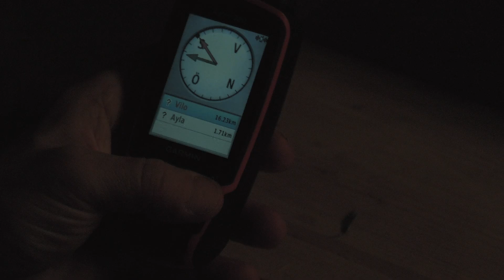ZEISS VICTORY Experience 2016 - Swedish Lapland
Hunting with a baying dog in swedish lapland and the perfect equipment package from ZEISS, Sauer, Sitka, SecureEar, Diana Hunting Tours and Nord Guide.

The technique used by Scandinavian hunters since the first people came to Europe in the stone ages, has developed a bond between the hunter and the dog where the dog has become a trusted friend and hunting partner.

Follow us on this episode of the ZEISS Victory Experience.